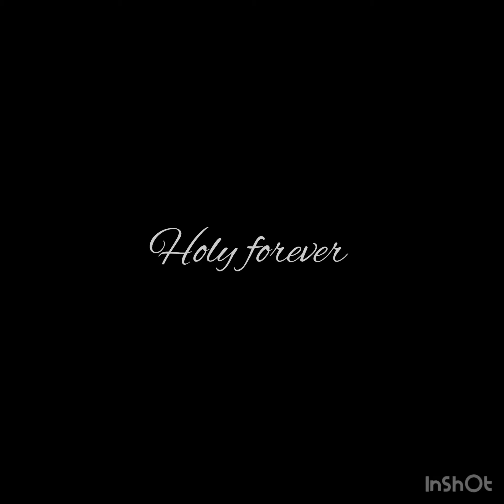NBworship ( Holy Forever)sunday service 10/15/23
Holy Forever lead  by our team and Verónica leading the song
Cover song
Sunday worship celebration
10/15/23
101 crafton avenue
Pitman Nj
New Begginings church
10@ service